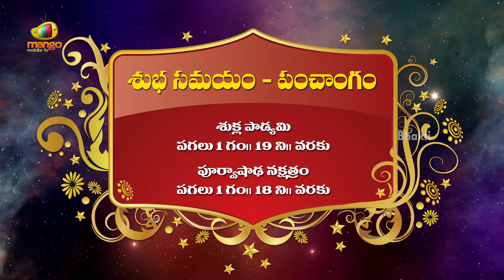శుభ సమయం | డిసెంబర్ 30th, 2016 | తెలుగు వీడియో కేలండర్ | పంచాంగం | దినఫలం | భక్తి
శుభ సమయం లో బ్రహ్మ శ్రీ తిప్పభట్ల శంకర శాస్త్రి ద్వారా, 2016, డిసెంబర్ 30th, శుక్రవారం నాటి పంచాంగం. ఈ తెలుగు వీడియో క్యాలెండర్ కేవలం మీ భక్తి ఛానెల్లో మాత్రమే.

శుక్ల పాడ్యమి పగలు 01:19 నిమిషముల వరకు.పూర్వాషాఢ
 నక్షత్రం పగలు 01:18 నిమిషముల వరకు.

దుర్ముహూర్తం - ఉదయం 08:44 నిముషముల నుండి 09:28 నిముషముల వరకు.

పగలు 12:24 నిముషముల నుండి 01:08 నిముషముల వరకు.

వర్జ్యం :-రాత్రి 09:46 నిముషముల నుండి 11:27 నిముషముల వరకు